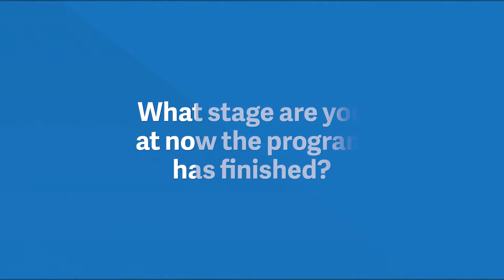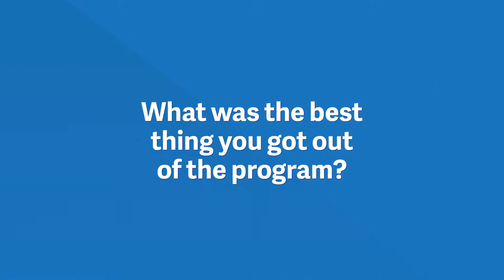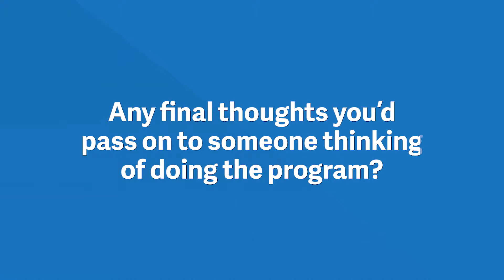IYCE Testimonials - Mum's Garage (created by Roll Camera)